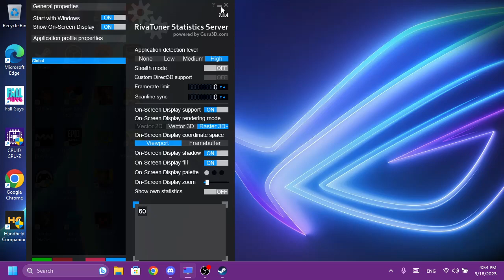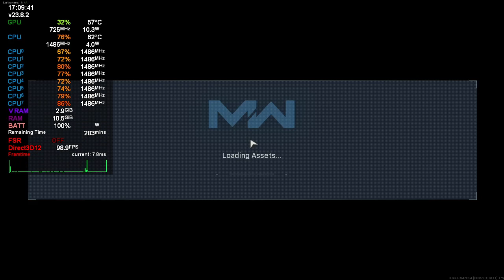Gamescope overlay for Windows! Steam deck overlay on your gaming handheld PC!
list compatible (no need to config):
- ASUS ROG Ally
- Ayn Loki
note: only 4 cores - i designed for that, you can redesign to make fit for you.

Programs required:
- RTSS
- HWinfo
Additional information: During demonstration, i am running game with 4 cores, lock iGPU at 725mhz and lock APU at 14W, to make ASUS ROG Ally looks like Steam Deck as much as possible. And the game is running with high graphics (except texture is normal). You can see few stutters, but it is not that bad.

contact my discord if you would like to have some funs: Sangerus

Have fun for trying it out!